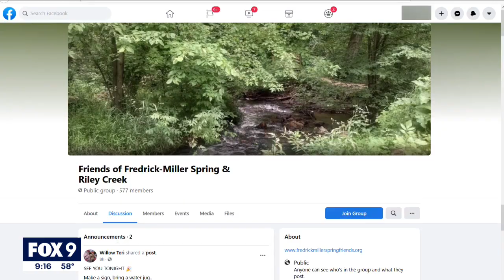Eden Prairie residents fear housing development will impact spring | FOX 9 KMSP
For generations, families have been flocking to the Fredrick-Miller spring in Eden Prairie to get their drinking water. Now, the city is considering a proposed housing development in that area.